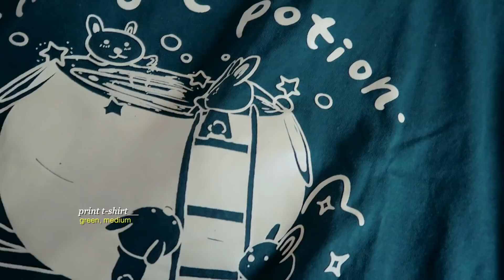[ vlog diaries ] Work with me!📚 Making Sweetcorn 🌽 & did my polygel nail extensions! 😌💅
hola, bishes! here's another vlog for you. 🤍